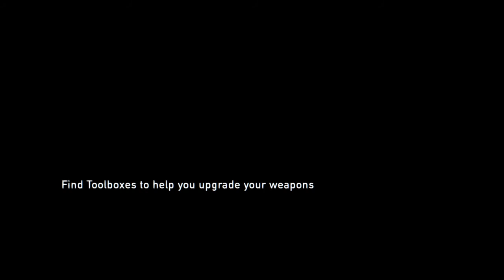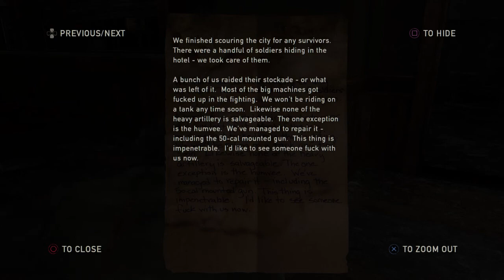The Last of Us Remastered gameplay walkthrough part 23 Death for freedom (PS4)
The Last Of Us Remastered part 23 PS4 gameplay, I'll finally have more cod advance warfare tomorrow I thought about ending the series but its finally coming back, just for you guys, its going to be long since I have to make up for lost time till then keep clam and I'll have more heading your way thanks for watching and I'll see you again good bye.

The Last of Us takes place in the year 2033, twenty years after a fungal-based, brain-altering pandemic has spread and infected nearly 60% of the world's population (possibly even more). Set in the post-apocalyptic United States, the game tells the story of survivors Joel and Ellie as they work together to survive their westward journey across what remains of the country to find a possible cure for the modern fungal plague that has nearly decimated the entire human race. Since the outbreak, the world has gone into a state of panic and frenzy as officials try to fix and keep the situation under control. When the World Health Organization's attempts to procure a vaccine fail, the United States government does away with the bureaucrats in power and the establishment of the American government. The country is turned into a police state under the control of homeland security and the military, and cities across the nation are placed under martial law one by one. Survivors of the pandemic are assigned to designated quarantine zones that are supposed to separate them from the infected and keep them safe. Sometime within the twenty years leading up to the main events of the game, an anti-government militia group calling themselves the Fireflies is established, and their main goal is to find and produce a vaccine for the  Brain Infection, while staging attacks on quarantine zones as an act of defiance, as they view the military as tyrants. doing the game you'll encounter different survivors along the way, you can craft your weapons, upgrade your skills as well